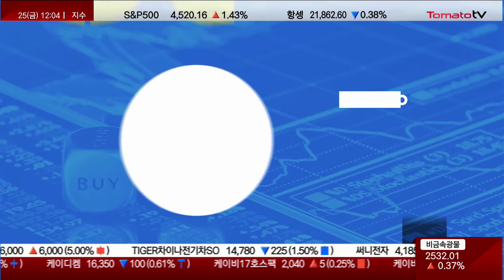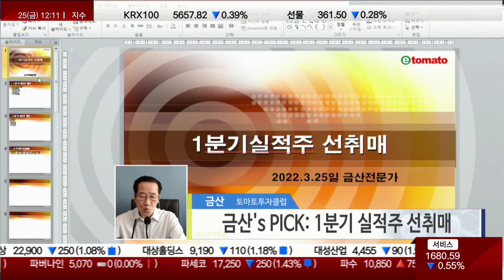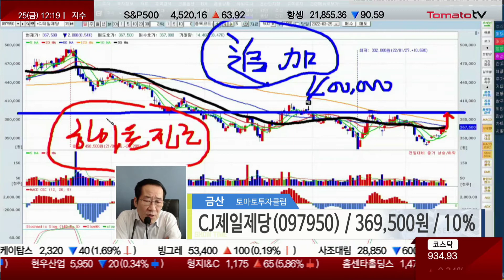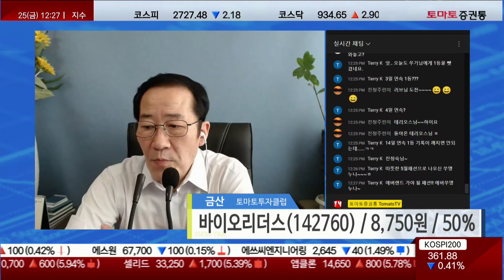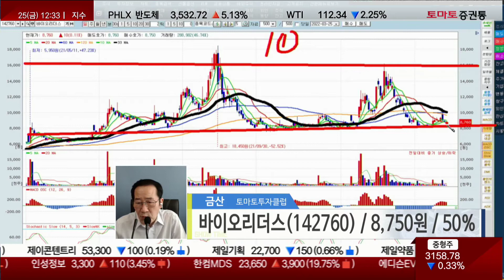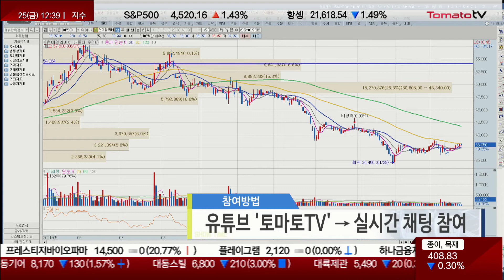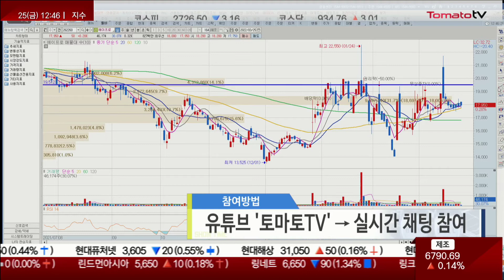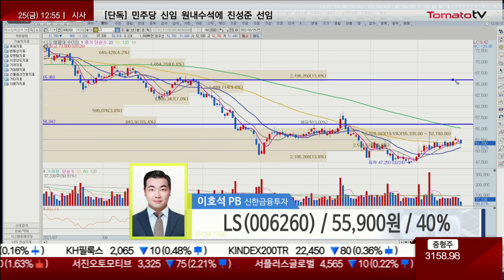진단 맛집 '토마토 진단쇼' 찐 종목을 찾아라!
내가 가진 종목이 궁금하다면? 실시간 진단이 필요하다면? '토마토 진단쇼'